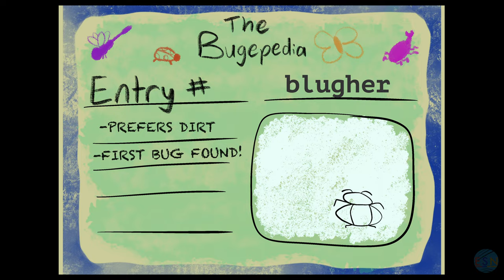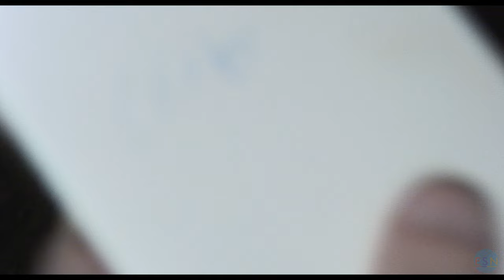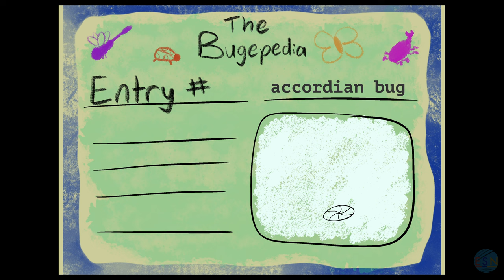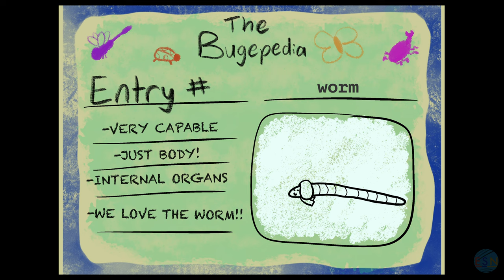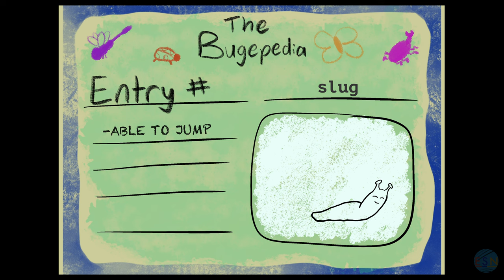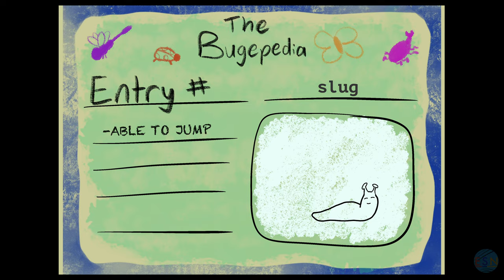The Bug Show | The Pilot Episode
An ESN original, Dennis Scooter takes you through the wild adventures of bug life at night! Watch and learn as our resident "bugspert" teaches his audience about the anatomy, physicality, and emotional well being of our little miniature neighbors crawling in the dirt, mulch and grass.